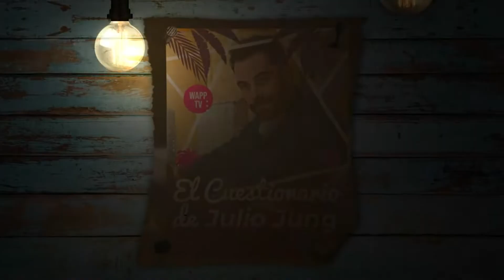EL CUESTIONARIO / TERE ABUMOHOR